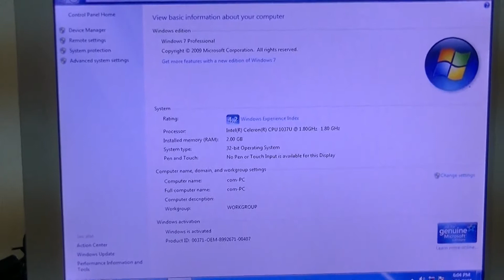OCOM POS8618 Video Show